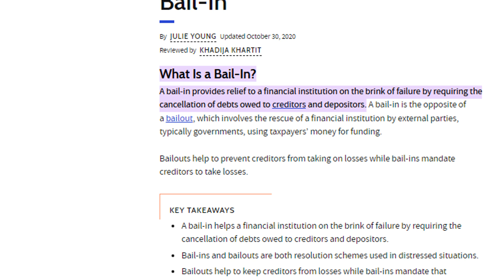Reasons you shouldn't keep money in the bank as banks are closing and what are bank bail ins ?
There is a lot of discussion around not keeping your money in the bank.  Many discussions are centered around the fact that there are better ways to save than keeping your money in a traditional savings account.  The fact is traditional savings earn you almost nothing, while alternatives like crypto staking and earn much more.  However, there are more pressing reasons why you should not keep all your money in the bank which are discussed in this video.

The Budget Money Grow channel is here to help you maximize your finances through money management and real estate finance tips as well as info on how to make more & grow your money!

Aside from being a wife and mom, Christina is a finance professional with over 20 years of combined experience in the fields of real estate sales, mortgage lending, banking and tax.

📌I'm not a financial advisor, this is not meant to be taken as financial advice. What you choose to do with your money is ultimately your decision. Any investment involves risk and you should choose wisely.